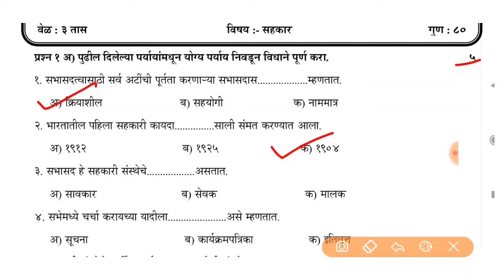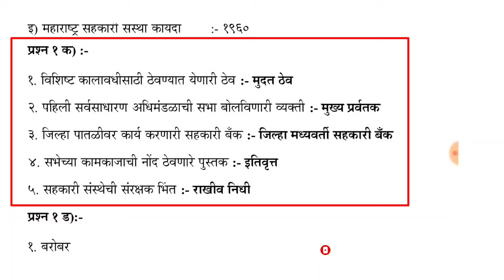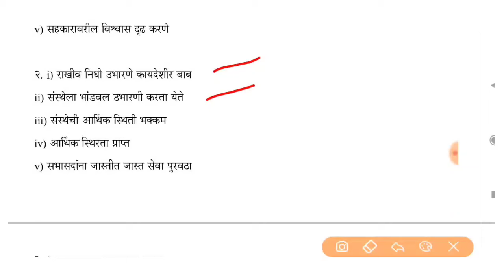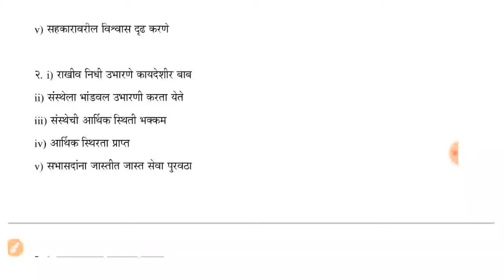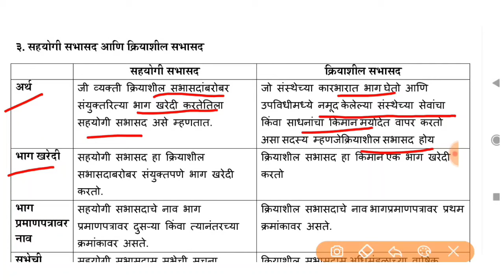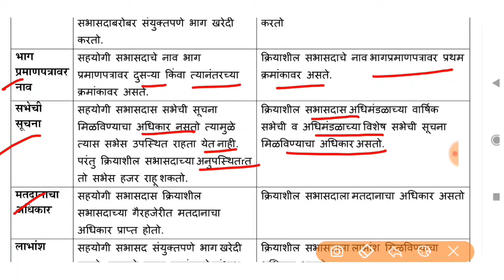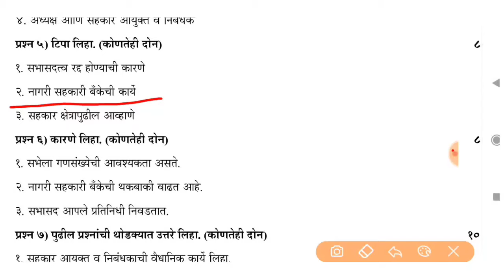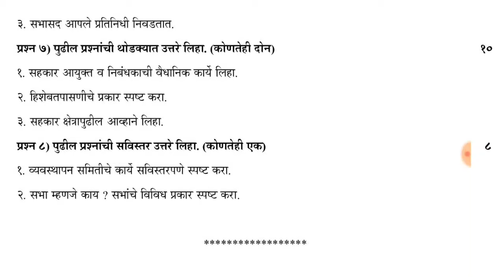Sahkar Question Paper With Answer | सहकार प्रश्नपत्रिका उत्तरपत्रिकेसह | 12th Co-operation questions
बारावी सहकार सराव प्रश्नपत्रिका व आदर्श उत्तर पत्रिका डाउनलोड करण्यासाठी पुढील लिंक वर क्लिक करा

सर्व विषयांच्या प्रश्नपत्रिकांचे स्वरूप व प्रश्नपत्रिका डाऊनलोड करण्यासाठी पुढील लिंकवर क्लिक करा

इयत्ता बारावीच्या नवीन अभ्यासक्रमावर आधारित विविध विषयांचे पेपर पॅटर्नवरील व्हिडिओ पाहण्यासाठी त्या पुढील लिंक वर क्लिक करा.👇👇👇👇👇👇👇